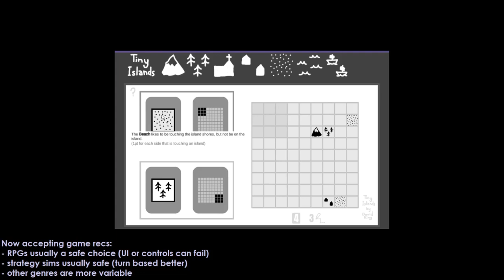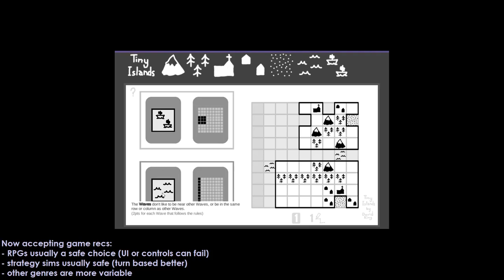feeling like crap Tiny Islands day